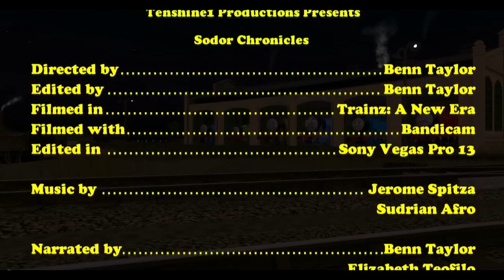Sodor Chronicles series 2 Episode 4 You're Too Old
Diesel is shocked when two new Diesels arrive on the island and their attitude opens his eyes.